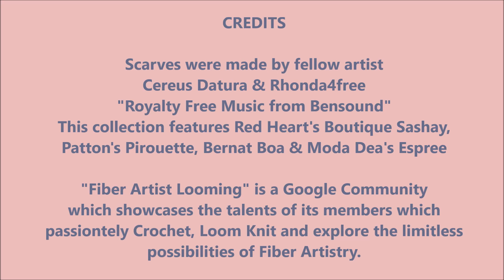Fiber Artist Looming Scarves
The Household of Faith would like to share with you this video presentation of some creation made by wonderful
Cereus Datura & Rhonda4free
This collection features Red Heart's Boutique Sashay,
Patton's Pirouette, Bernat Boa & Moda Dea's Espree

"Fiber Artist Looming" is a Google Community
which showcases the talents of its members which
passionately serve Our Lord Jesus Christ in advancing The Kingdom of God.
A love of Crochet, Loom Knit and exploring the limitless
possibilities of Fiber Artistry is the result of these beautiful scarves.